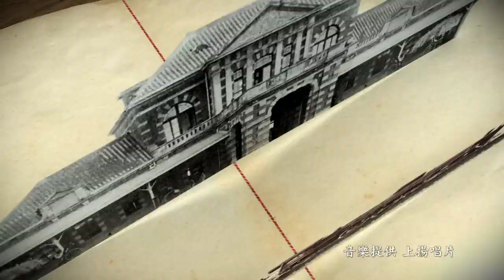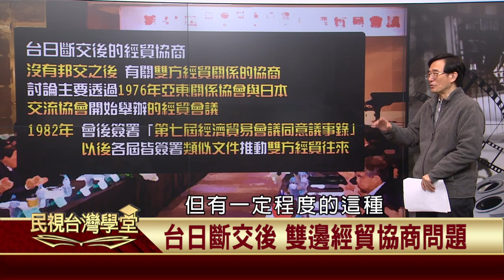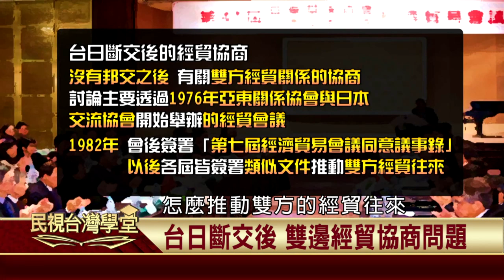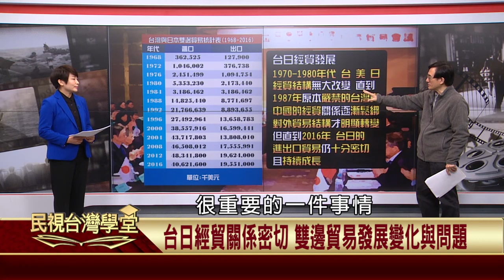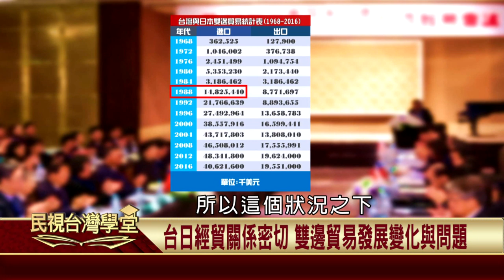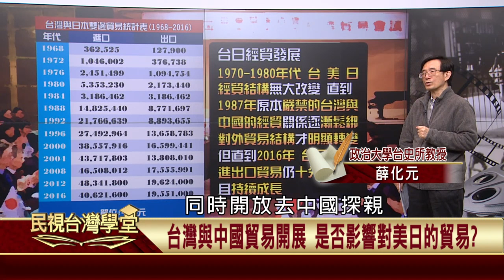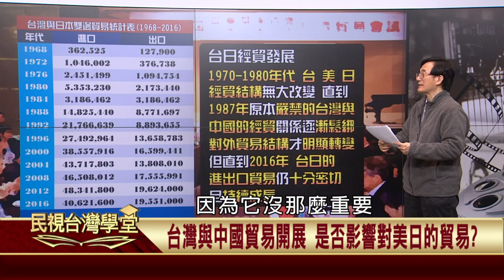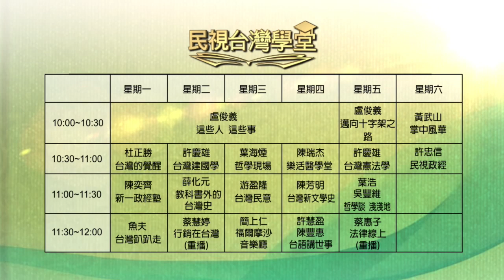2020.01.07美日安保條約與台日關係【民視台灣學堂】教科書外的台灣史 —薛化元、陳燕琪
📌別怕中美共同防禦條約失效 美日安保條約亦可讓老美協防台灣
📌別人在說法律我們在講故事！要爭取釣魚台從國際法著手！
📌通通給華航 與日本斷交後，日亞航對飛窗口！
📌台灣跟日本做買賣 無論進出口數量都在增加
📌2016年以前台灣對中國的投貿金額 龐大到可忽視「對美日貿易」
📌2011日本311大地震 對台日關係有重大影響
📌能兩全其美嗎?限制日本核食進入台灣又不傷害彼此關係！